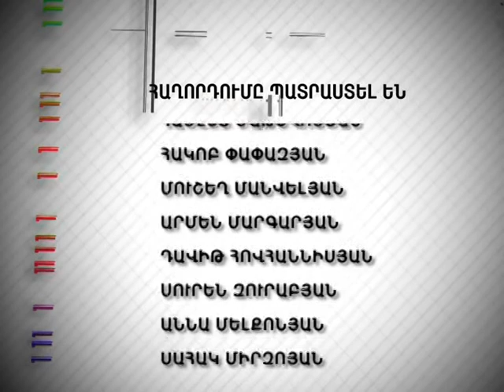Tesankyun 557 Րաֆֆի Հովհաննիսյանի հանրահավաքում 22.02.2013